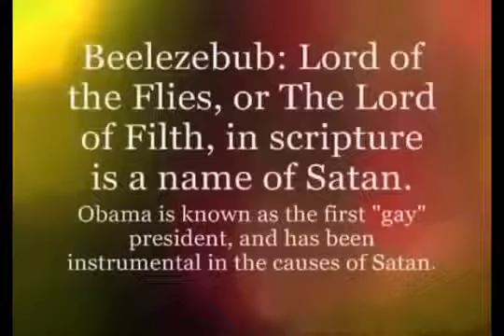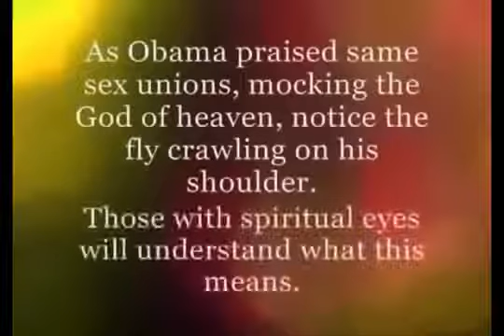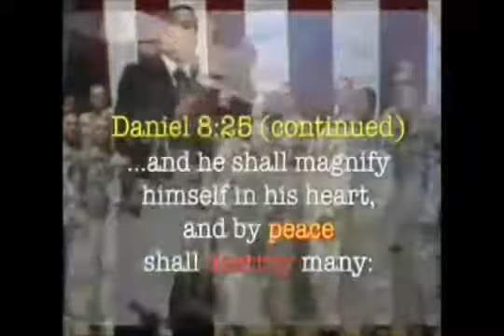Obama's 3rd term 42 months